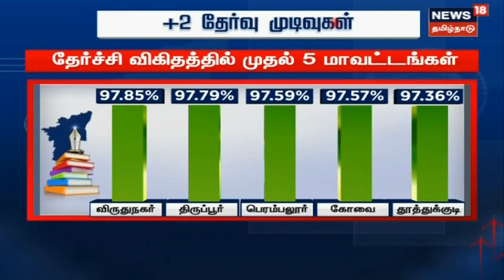Kaniyamoor School | கலவரம் நடந்த கனியாமூர்தனியார் பள்ளி 100% தேர்ச்சி | Tamil News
கலவரம் நடந்த கனியாமூர்தனியார் பள்ளி 100% தேர்ச்சி. செய்திகளை துல்லியமாகவும் துரிதமாகவும் வழங்கும் தமிழகத்தின் முதன்மை செய்தி தொலைக்காட்சி உங்கள் நியூஸ்18 தமிழ்நாடு.

News18TamilNadu | Tamil News | Kaniyamoor School